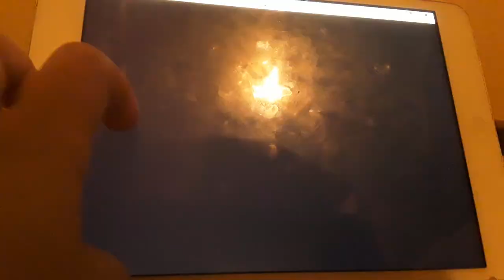Tom And Jerry Russian Blue Cat Blues Part 1